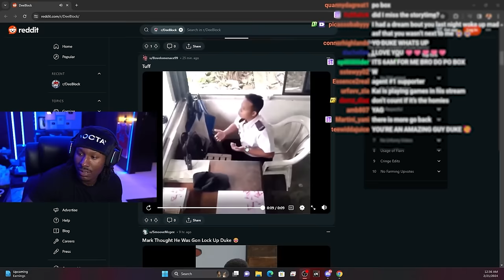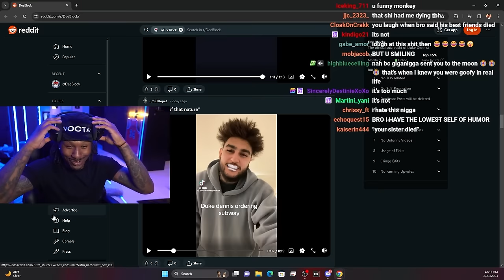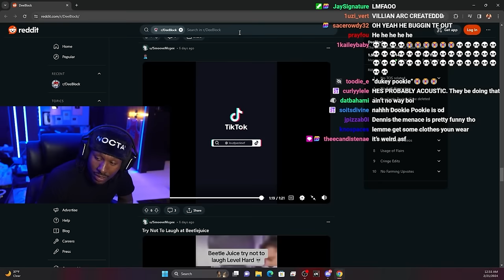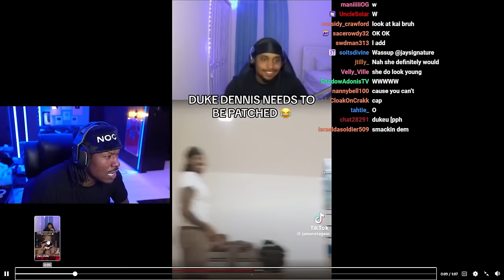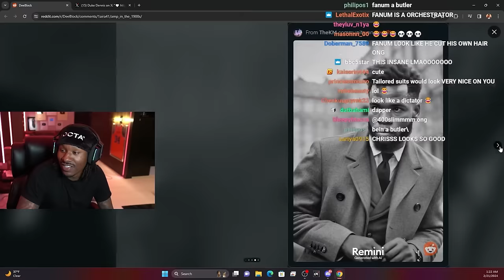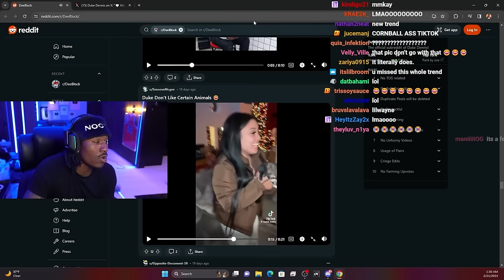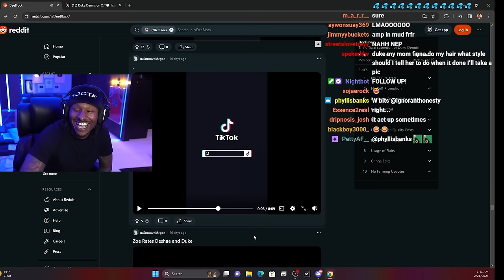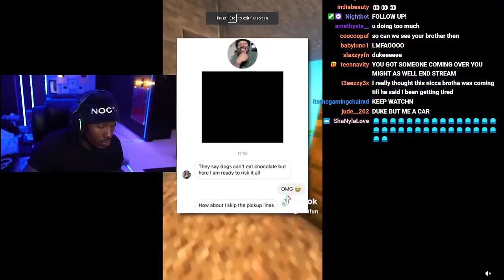Duke Dennis’s CRINGEST Try Not To laugh.. 😭